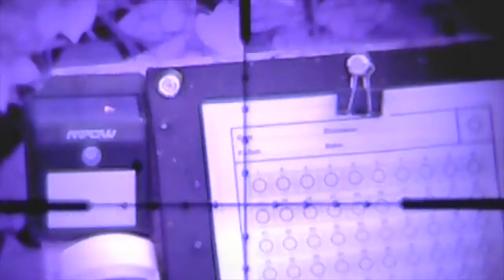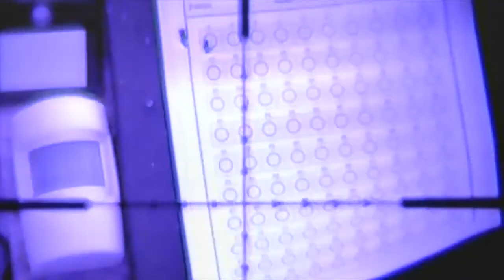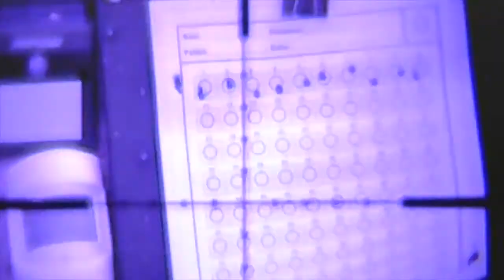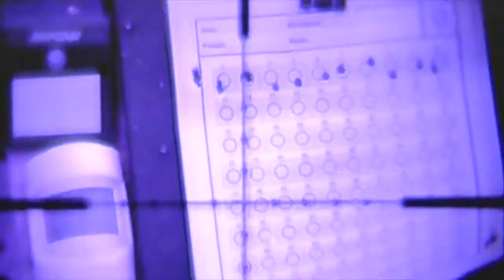DIY Scopecam / NightVision Part 1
A demonstration of my DIY NightVision Scope Cam.

I forgot to mention in the video that I also replaced the stock lens on the camera.  I believe it has a fisheye lens as stock.  The replacement allows it to focus through the scope better.

Electronic Project Boxes:

Replacement Lens:

BNC Adapter:

DC Power ‘Y’ Splitter: